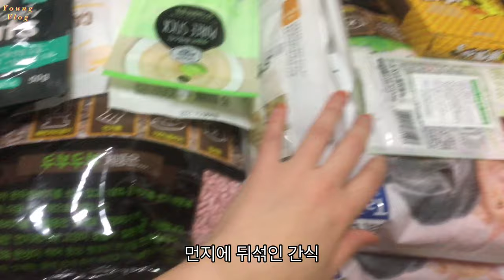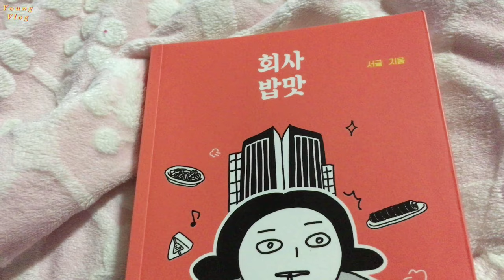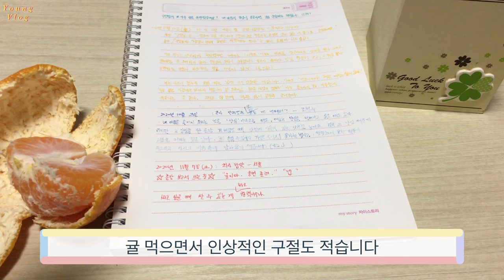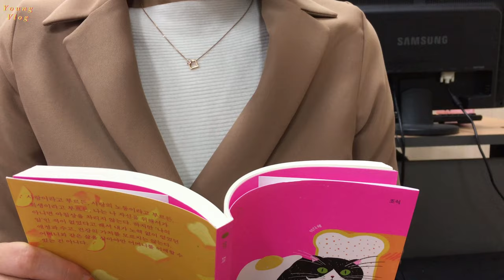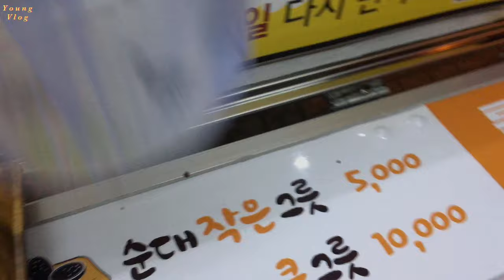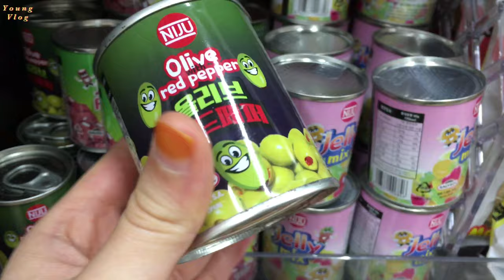11월 2주